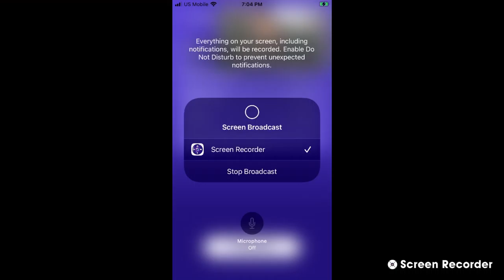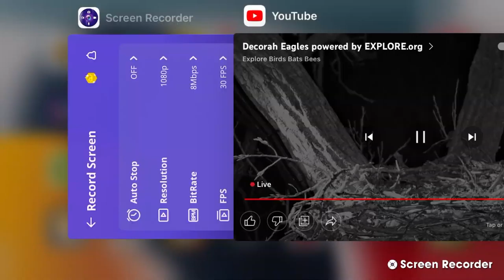Decorah Bald Eagles 10/20/22 18:04